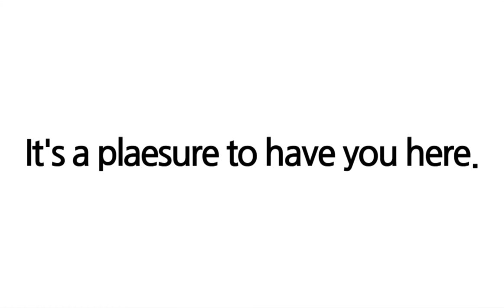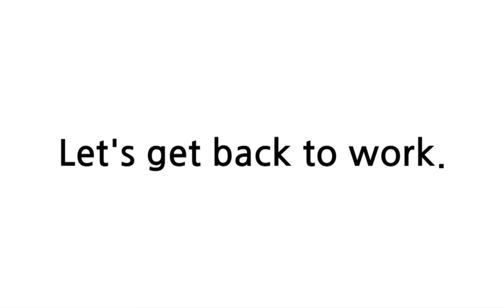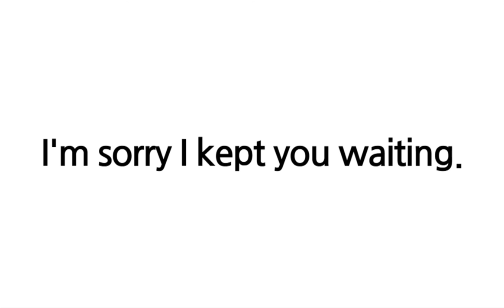배트면 영어회화 [기초훈련 43일]